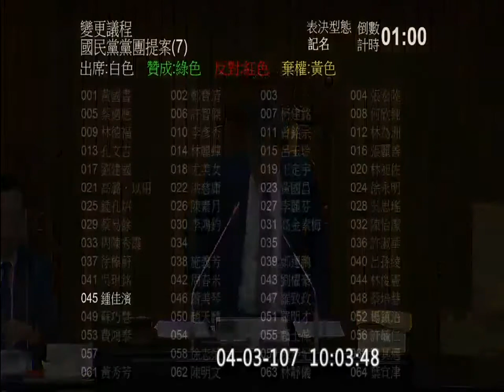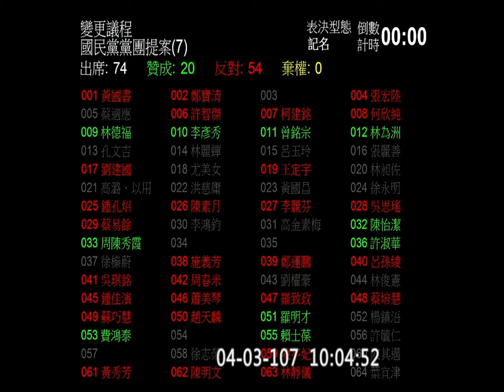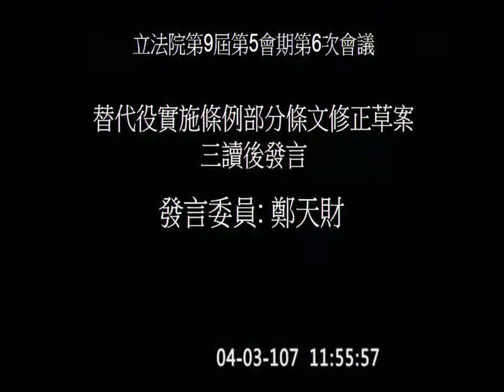2018 04 03 院會 f-11322 【立法院演哪齣？】